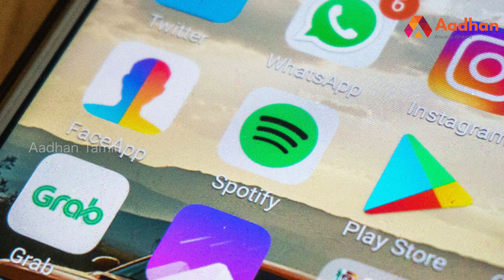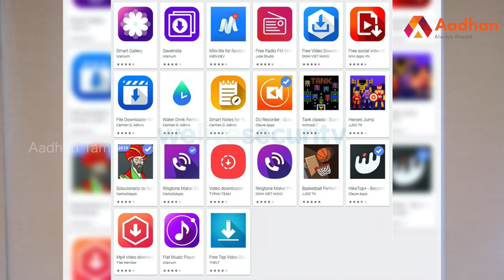Android போன்களை குறிவைக்கும் புதிய வைரஸ் | Hacker Shiva Balaji | க்ரைம் டைரி EP 09 | Aadhan Tamil